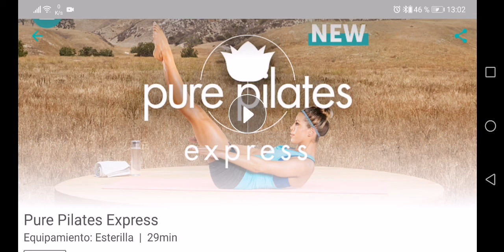Pure pilates express new